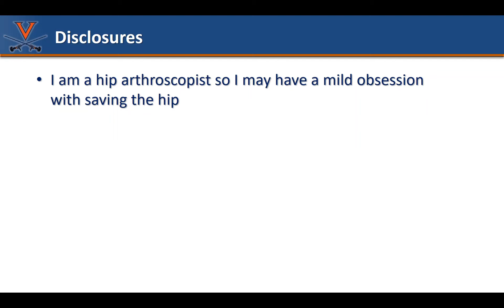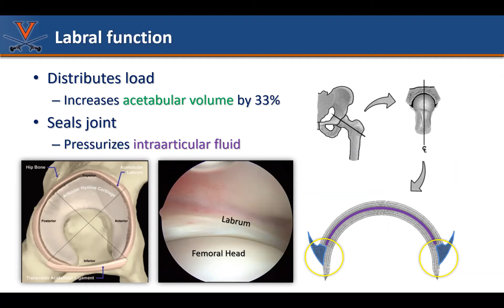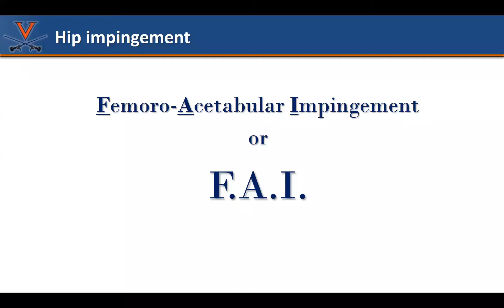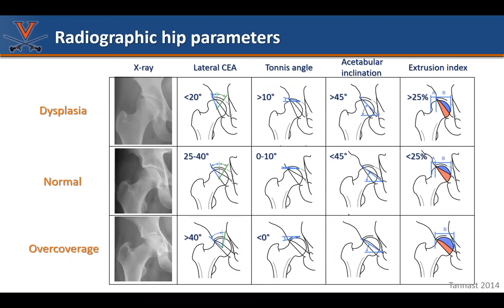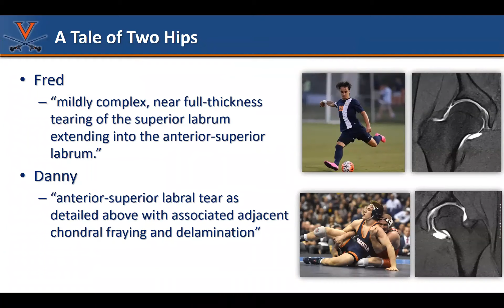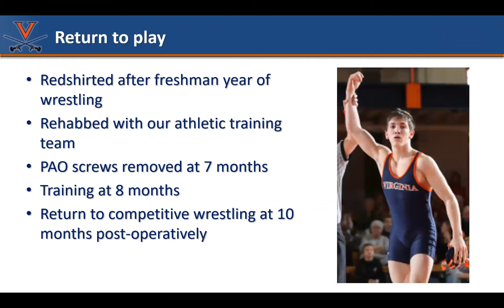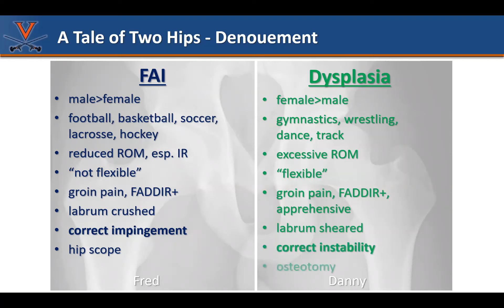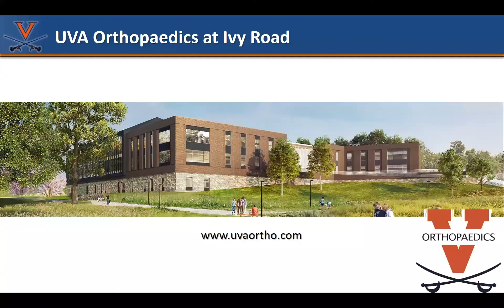Visiting Professor Winston Gwathmey, MD - A Tale of Two Hips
Gather Round for Grand Rounds!
At times, residency has a sort of silo effect; we get locked into "the way we do things around here". Visiting Professors (VPs) provide us with perspectives that are often different from our own and serve to truly enrich the resident's experience. VPs have tremendous experience in their fields and it's always awesome to have them come and share their expertise and knowledge. Dr. Gwathmey (Program Director - UVA) is becoming a household name in hip arthroscopy, let's hear what he has to share on the diagnosis and management of hip anatomy, physiology, and pathology in the athletic population.